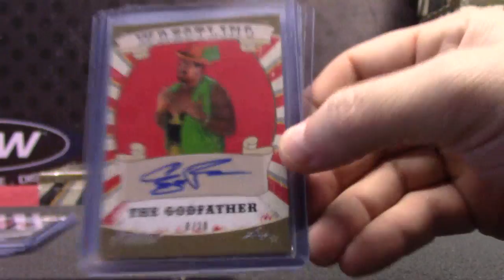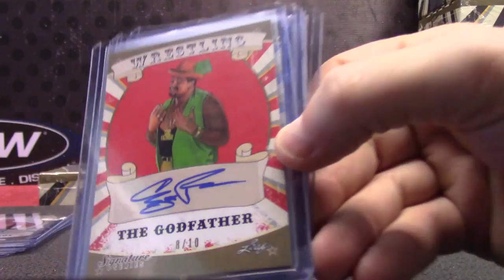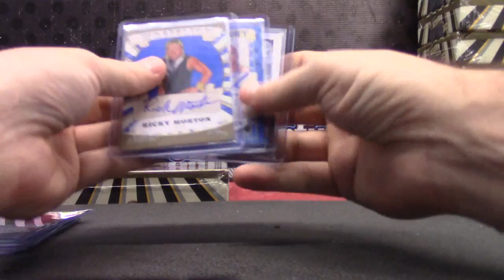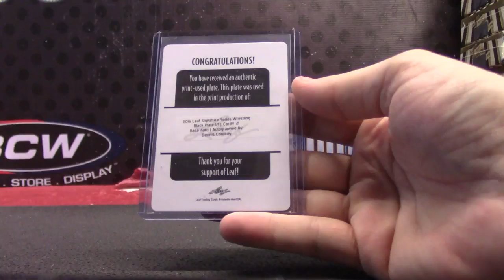LoganROb's 2016 Leaf Wrestling Signatures 2 Box Break